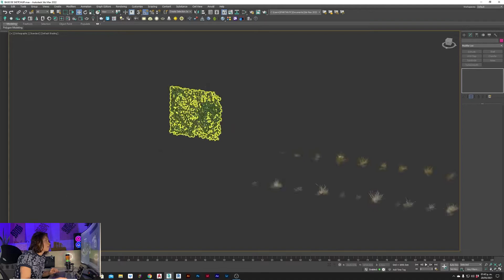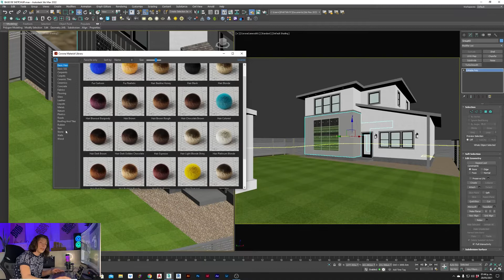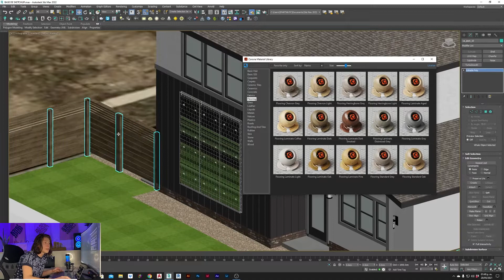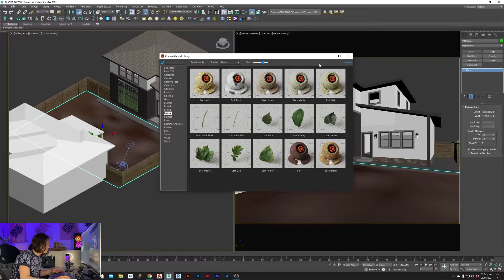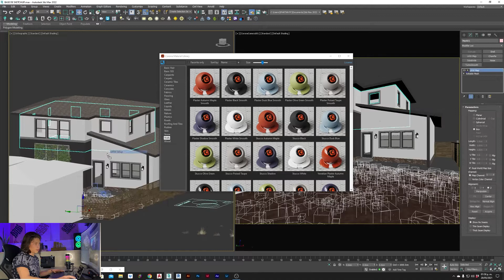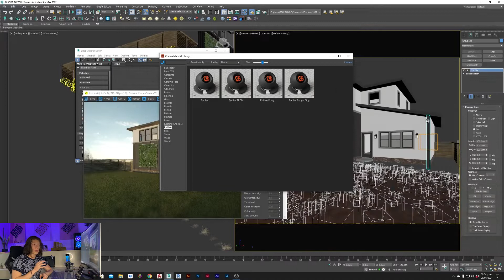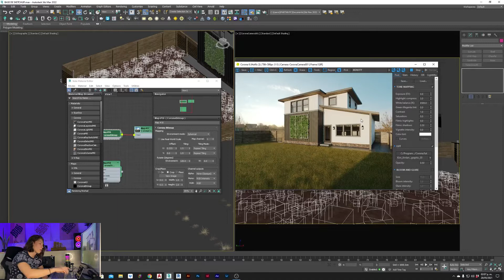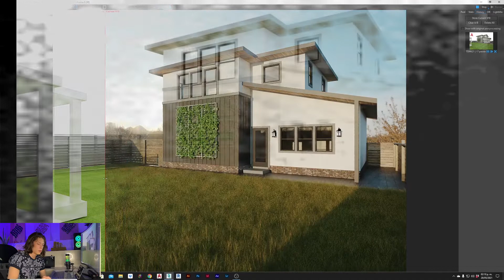Render Exterior en SKETCHUP + CORONA RENDER| A los 1000 suscriptores subimos este tutorial GRATIS 🆓